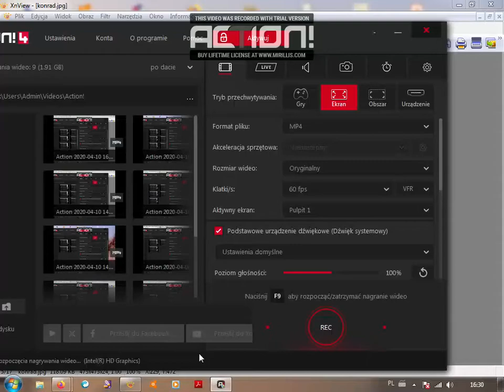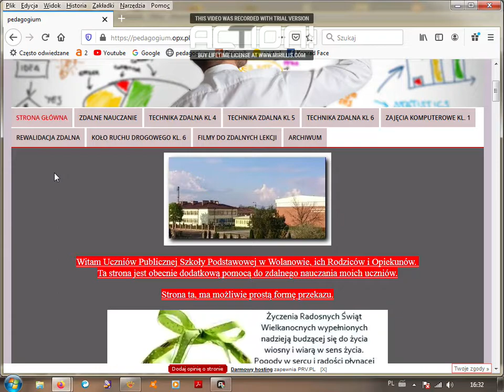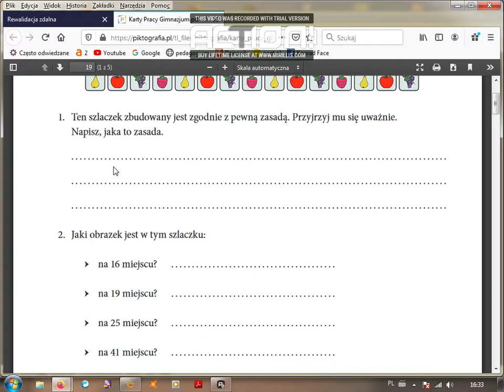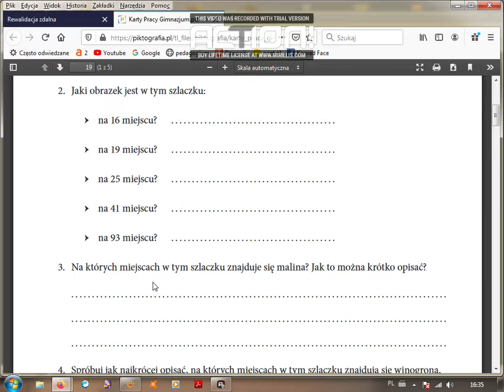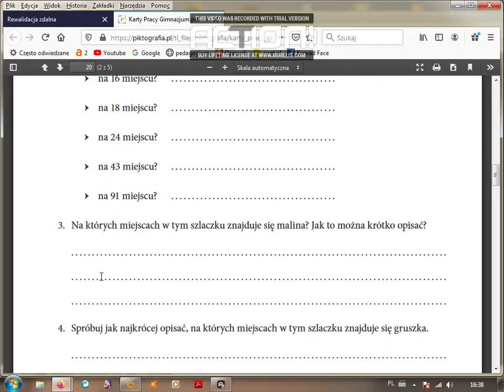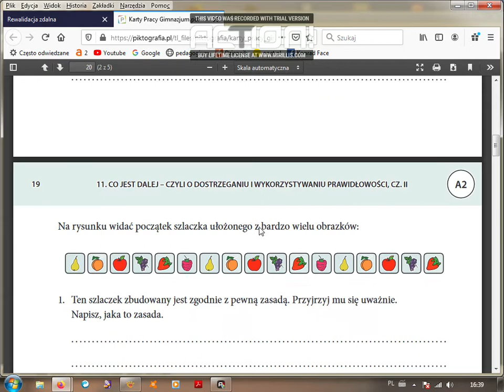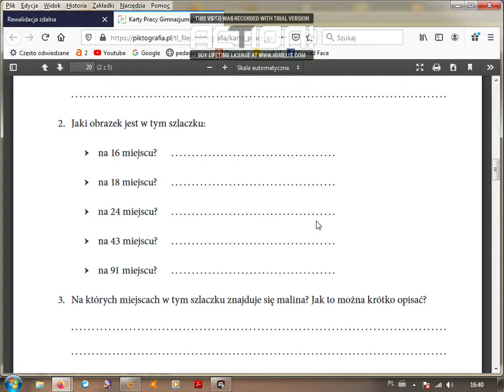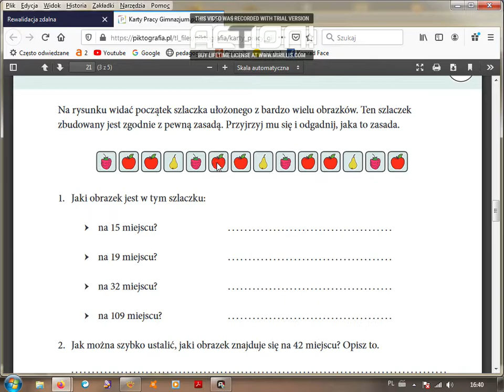Rewalidacja dla uczniów kl. 4, ćwiczenia. PSP w Wolanowie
Rewalidacja dla uczniów kl. 4, ćwiczenia. PSP w Wolanowie. Omówienie ćwiczeń, realizacja filmu - Konrad Gałka